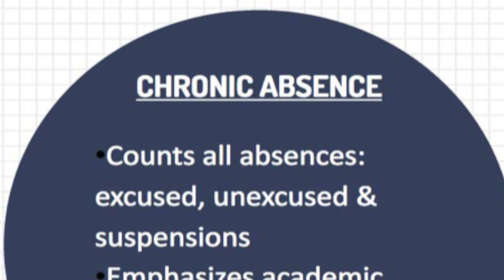Dateline Schools Attendance Day Tuesday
This week on Dateline Schools we talk to Hedy Chang about the the importance of attendance in the schools.